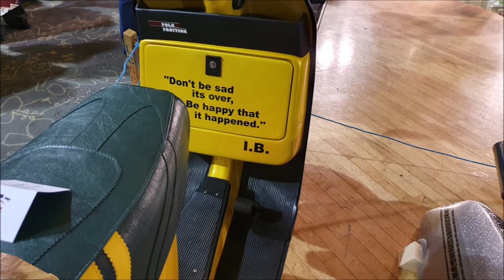southport scooter rally 2019,